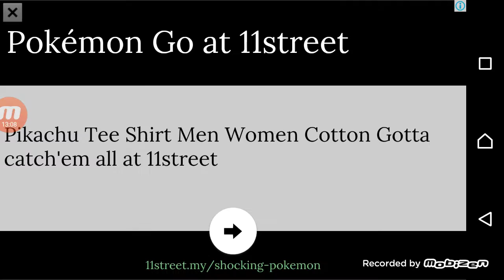Ern to die part 4